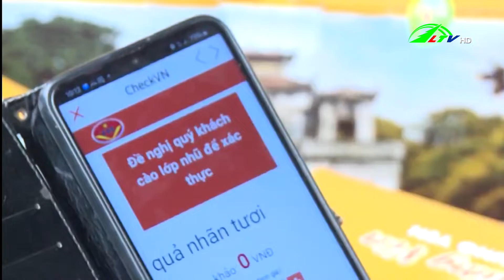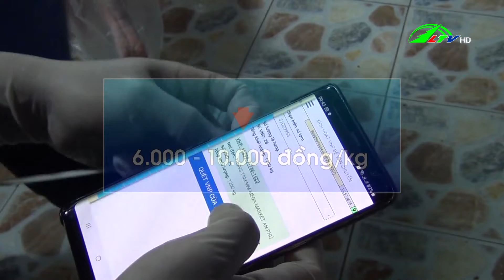365 ngày chuyển động 11/08/2022 | Lâm Đồng TV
365 ngày chuyển động 11/08/2022 | Lâm Đồng TV

Hỗ trợ 4 hệ thống máy bảo quản nông sản
Tiết kiệm điện trong sản xuất nông nghiệp
Nhãn lồng Hưng Yên chín muộn, được giá
Đổi thay Tân Lin